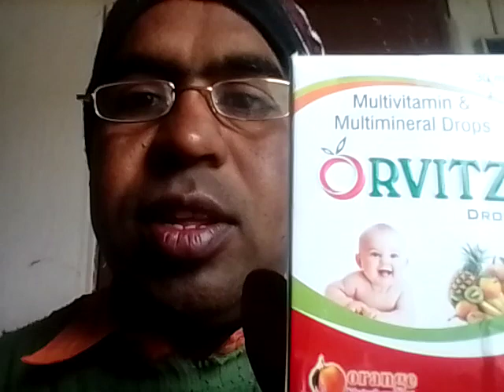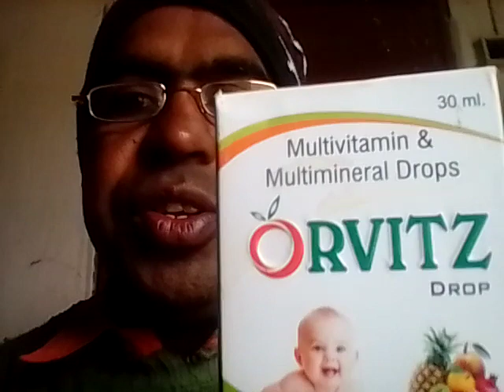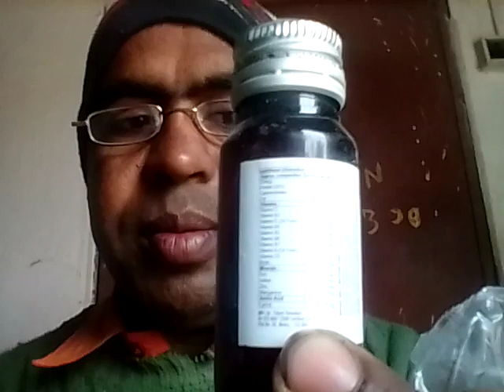A to Z Drop Review In Bangla 2022 | Multivitamin, Multimineral & Lysine Use, Dosages, বাচ্চাদের ওষুধ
Hello friends
Multivitamin and multimineral Drops is reduced weakness in children and one of the best multivitamin and multimineral Drops in children

Uses
Deficiency of vitamin and minerals
Children growth
Children weight gain
Remove weakness in children

Dose
Birth - 4 month take baby ko 6- 8 drops
Or usse bde bacche ko 10-12 drops in a day

এই ওষুধ টি ব্যবহার করলে বাচ্চাদের সহজে রোগ হবে না। ঔষধের কম্পজিশন। এনার্জি 1.88 ক্যালরি। প্রোটিন 0.01 গ্রাম।
কার্বোহাইড্রেট 042 গ্রাম। ভিটামিন সি টোয়েন্টি এমজি ভিটামিন ডি থ্রি ফোর এমজি ভিটামিন ই ভিটামিন বি সিক্স ওয়ান পয়েন্ট ফাইভ এমজি ভিটামিন-বি 20.30.40 পয়েন্ট 45 ভিটামিন d3 আইরন 0.4 110 এমজি এমজি ম্যাগনেসিয়াম এমসিজি জিং  এমসিজি।